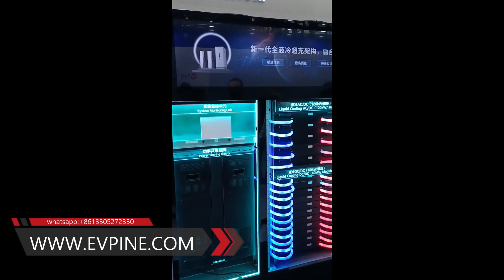Huawei liquid cooled overcharge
Liquid cooling overcharge means that a special liquid circulation channel is set between the cable and the charging gun. The channel is filled with liquid coolant for heat dissipation. The coolant circulation is driven by the power pump to bring out the heat generated during the charging process. This is Huawei's new generation fully liquid cooled supercharge, integrated with optical storage. Compared to traditional integrated pile equipment, through power sharing, the utilization rate of electricity has increased by 30%.